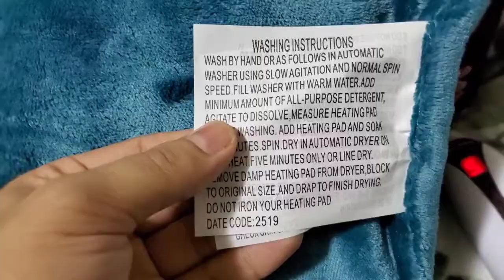Large Heating Wrap/Pad for Shoulder & Back with Fast-Heating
Samsung 15W Wireless Charger Single (w/TA), White:

Samsung 15W Wireless Charger Duo (w/TA) :

Samsung Electronics 45W Power Adapter (w/Cable C-to-C)

Galaxy Earbuds Pro:

DJI Osmo Action Camera
DJI Osmo Action 2 Camera
SanDisk 128GB Memory Card
Wireless Mini Keyboard

In this video, I have unboxed and tested Large Heating Pad for Back and Shoulder, 24inch x33inch Heat Wrap with Fast-Heating and 4 Heat Settings, 2 Hours Auto Shut Off Available, Machine Washable. The electric heating pad stays in place around back and shoulder areas for hands-free convenience with magnetic clasps, slightly weighted edges and fixture straps, without slipping or coming loose, which also keeps the pad flat during the use